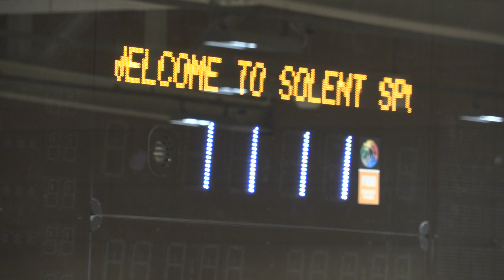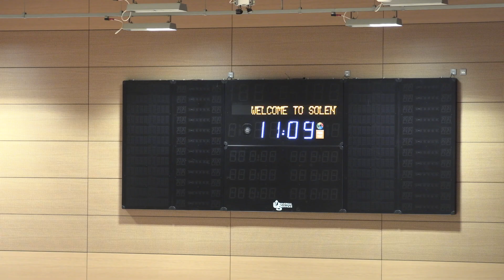FINAL ASSESSMENT VIDEO PORTFOLIO- NEIL MOULIK FOR SOLENT SPORTS NEWS| SOLENT UNIVERSITY SOUTHAMPTON